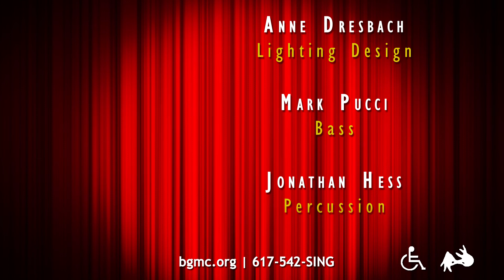A Quiet Thing | Laura Benanti | Boston Gay Men's Chorus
A Quiet Thing from Flora the Red Menance. John Kander Music , Fred Ebb Lyrics. Soloist Laura Benanti acapella at the Boston Gay Men's Chorus concert, Reuben M. Reynolds, III Music Director. Recorded live June 14, 2015 at Symphony Hall Boston.